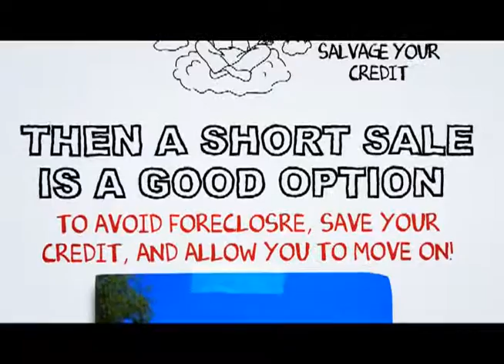East Los Angeles short sale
At SCA Real Estate, our East Los Angeles Short Sale Agents are here to walk you through the East Los Angeles Short Sale Process. We have an excellent short sale negotiation team, and we are ready to get your short sale approved in a timely fashion.